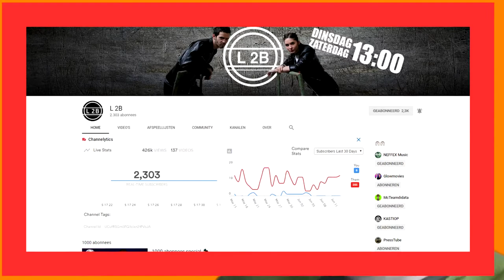URBEXEN - SHOUT OUT FRIDAY #5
IN deze SHOUT OUT FRIDAY geef ik terug 3 kanalen een SHOUT OUT. Het eene kanaal ga graag urbexen terwijl het ander kanaal naar kermissen ga of graag dingen in elkaar knutselt.